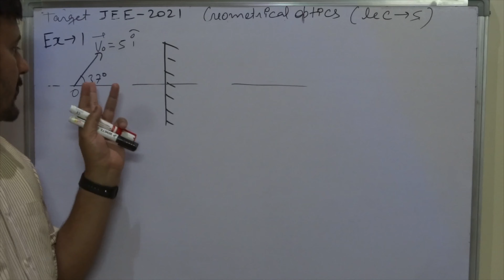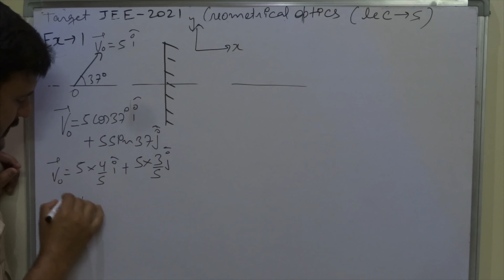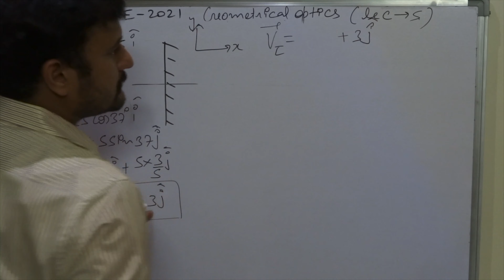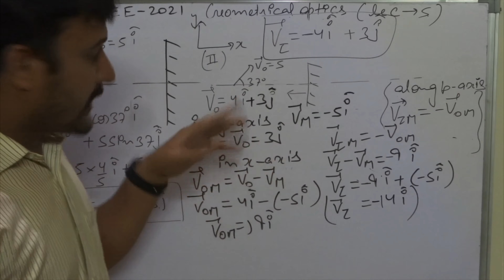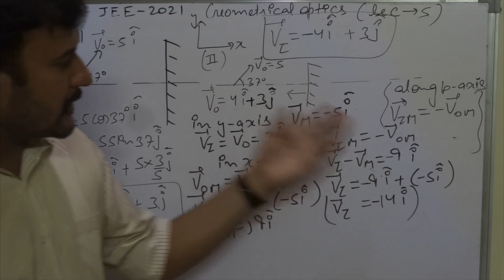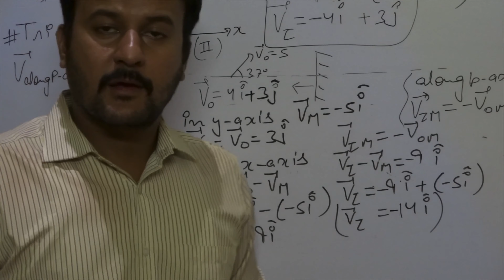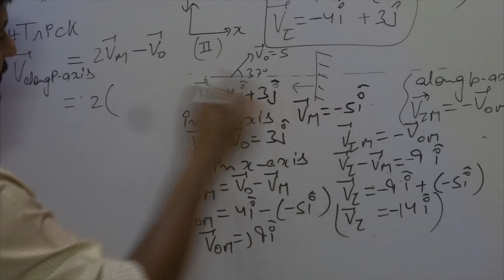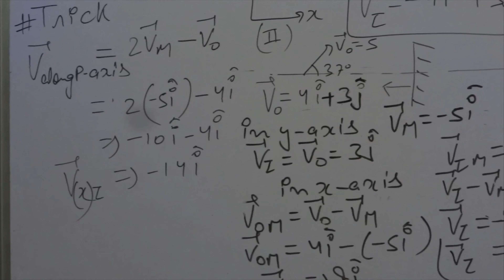Velocity of image in a moving plane mirror-Lecture-005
In this video, you will learn how to write velocity of image while mirror is moving.